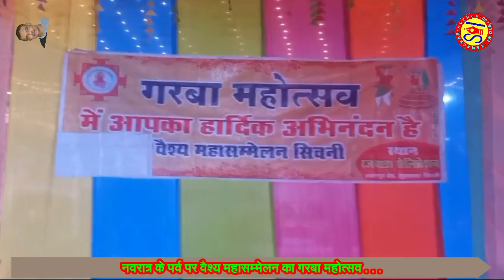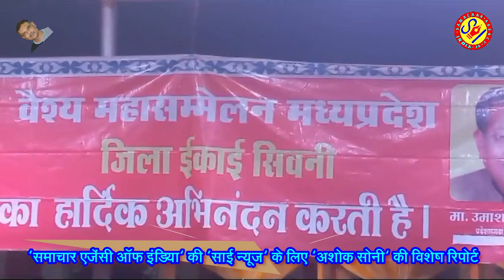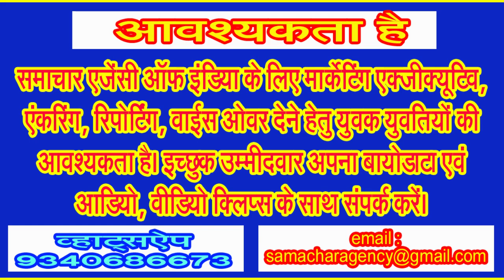शालीनता, श्रृद्धाभाव, देवी उपासना के साथ संपन्न हुआ वैश्य महासम्मेलन का गरबा महोत्सव . . .